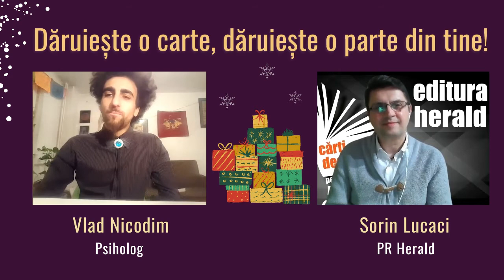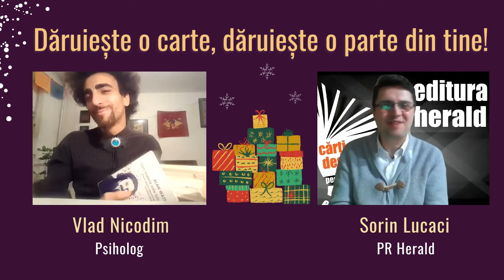Vlad Nicodim - Duh și contemplație, Alan Watts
Vlad Nicodim (psiholog) a fost astăzi invitatul rubricii CărțiDeschisePentruMințiDeschise realizată de Sorin Lucaci (PR Herald).

Cu această ocazie, Vlad a oferit în dar cartea „Duh și contemplație" de Alan Watts, și a dat leapșa mai departe, către Roxana Cristache.

Acest volum reprezintă argumentul neobosit al gânditorului Alan Watts în favoarea rolului important pe care îl poate juca religia mistică în lumea actuală. Inspirandu-se din propria sa experiență, Watts explică cu măiestrie cum intuiția religiilor orientale - în special cea a buddhismului zen - poate fi încorporată în doctrinele creștinismului occidental, dând astfel posibilitatea oamenilor de orice credință să se bucure de o relație mai adâncă și mai plină de sens cu spiritualul în vremurile tulburi în care trăim.